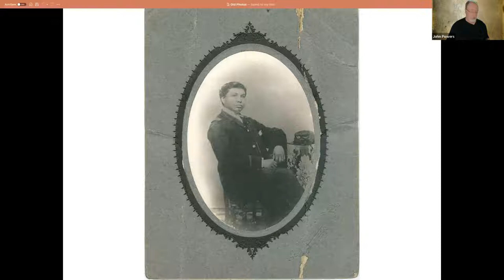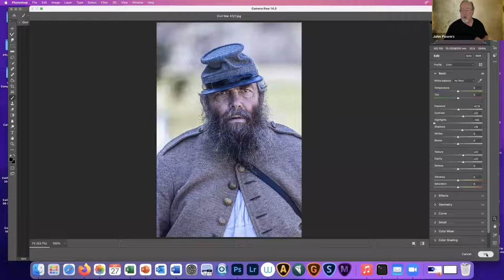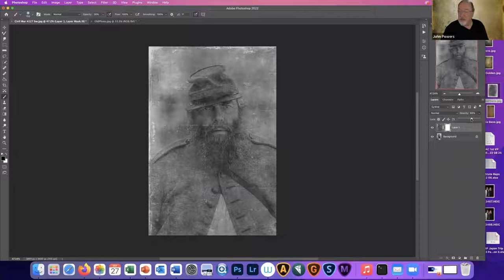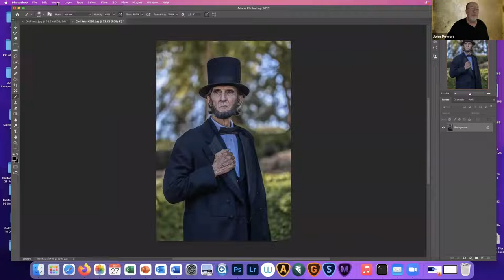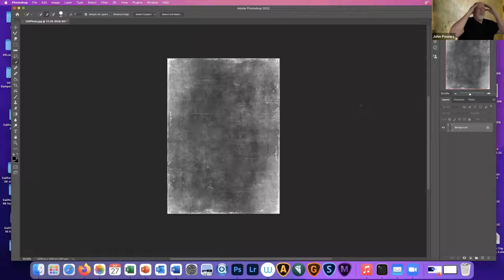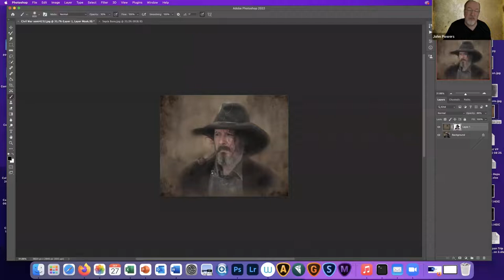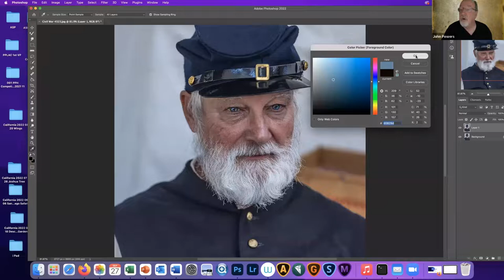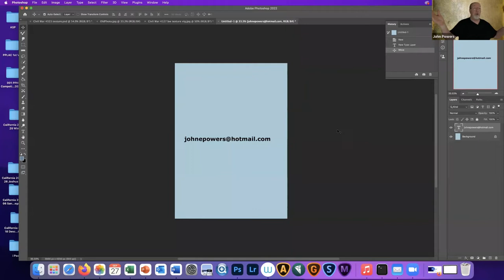Creating a Tin Type Effect John Powers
LPA Workshop - 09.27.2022 - John Powers explained his process of turning his event photos into a tin-type effect photo.